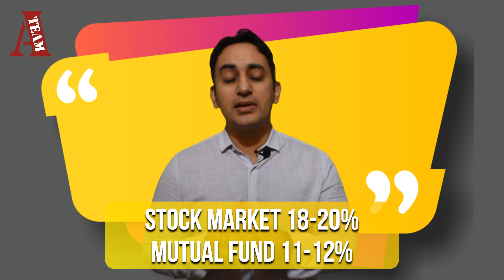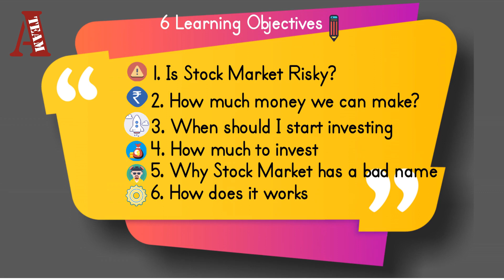Stock Market Lectures | Lecture 1 | Six Basics You Must know | GetSkilled | (2020) | CA Gaurav Sir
MUST WATCH Series for Students and Professionals .

Lecture 1 : Six Stock Market Basics You must Know to start with.

Learning Objectives

Time Chapter
00:00 Intro
01:42 Stock Market Earning Potential
02:28 Earning in Stock market as compared to other investment opportunities
03:43 1. What is Risk and is Stock market Risky
04:41 2. What is Return & Diversification of investment and How much money can we make from stock market
06:04 3. At what age should we start investing in share market
06:41 4. How much money should we start investing in stock market
07:09 5. Is stock market gambling ?
08:42 6. Why does share prices increase or decrease
09:52 In upcoming Lectures

Yours Truly
Indore